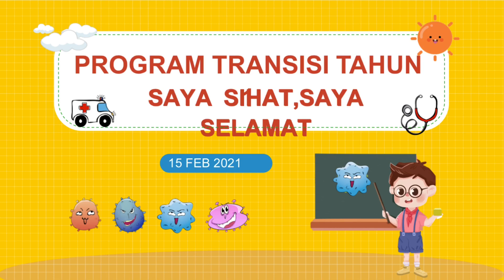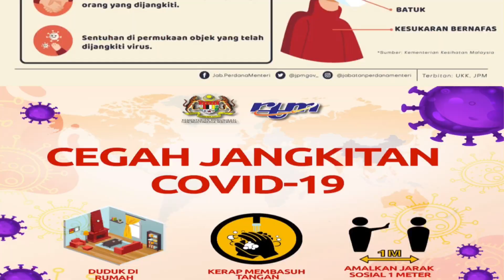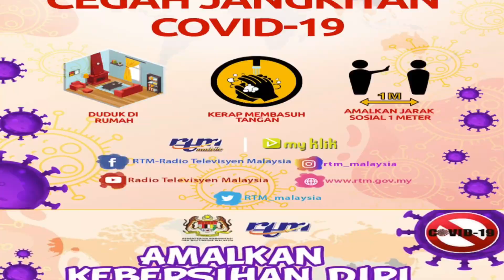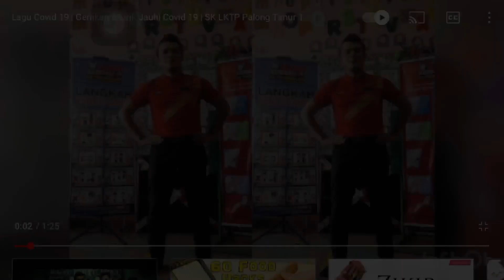Program Transisi Tahun 1-PENDIDIKAN KESENIAN (MUZIK)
(SAYA SIHAT, SAYA SELAMAT)